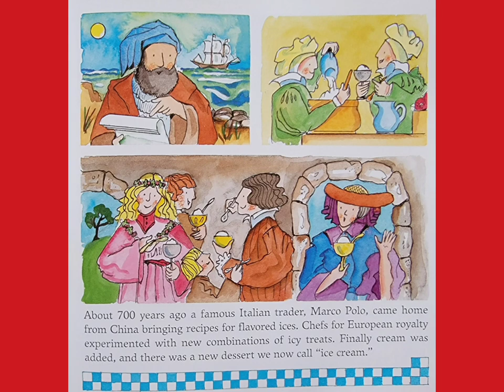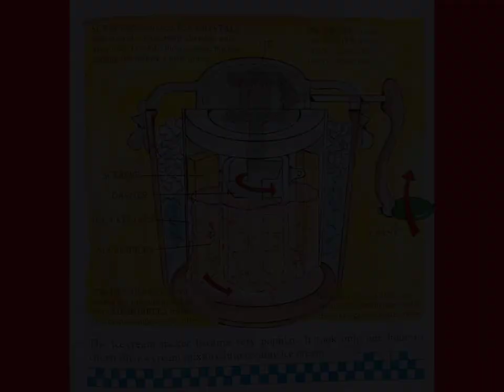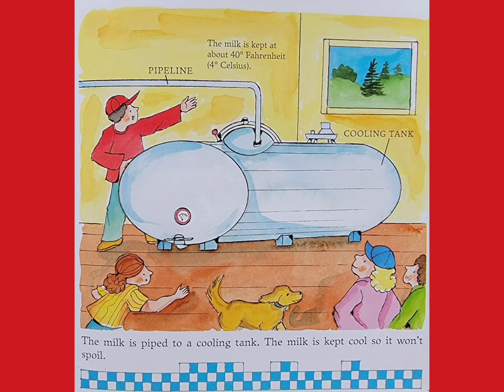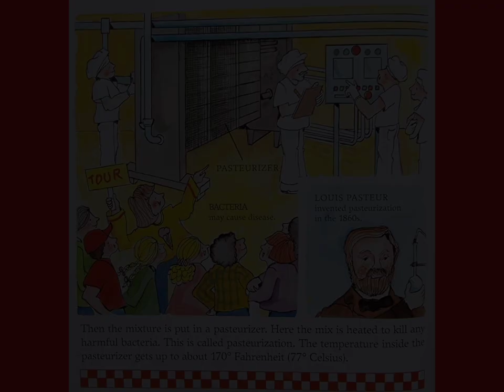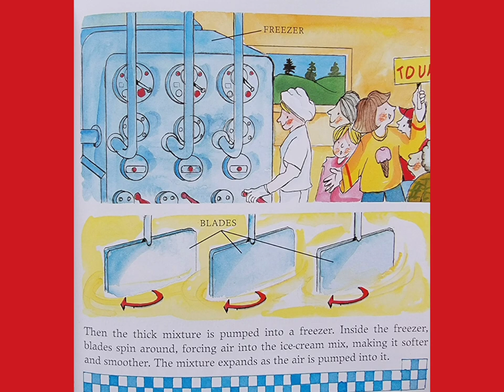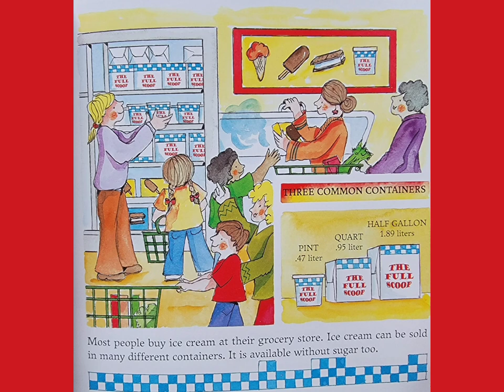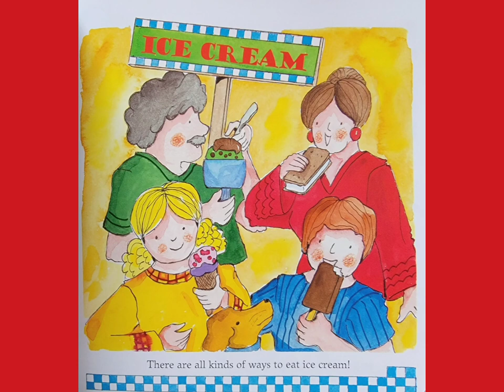🍨 Ice Cream The Full Scoop Read Aloud Kid's Book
Written by Gail Gibbons

URL: InShot